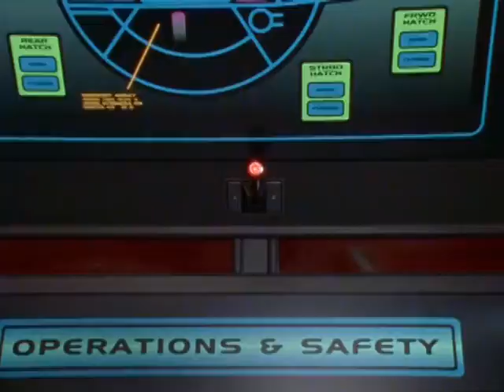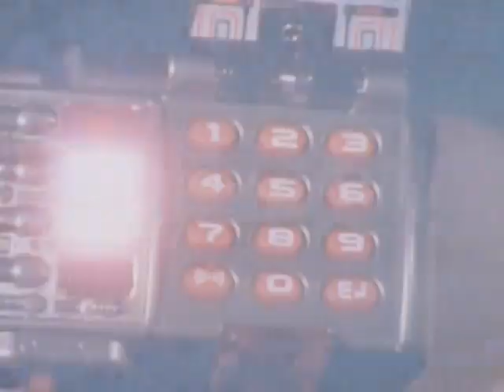Power Ranger Space episódio 9 completo